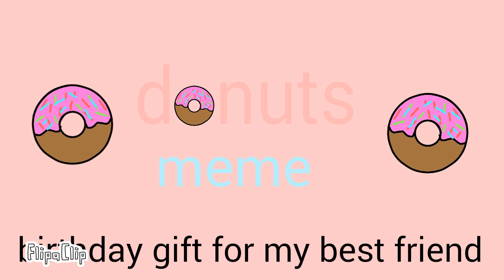Donuts meme flipaclip ( 💕💜Happy late birthday to my best friend tejreen tek💜💕 )T-T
I am sorry tejreen 😫
I don't know when is your birthday
I don't want to gift a speedpaint or a mini video
So I decide to make a meme for you